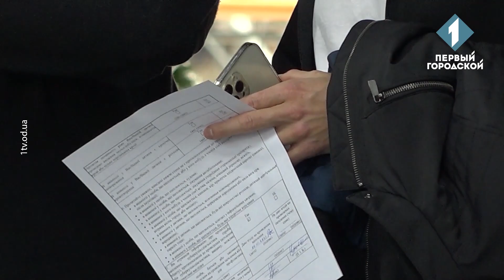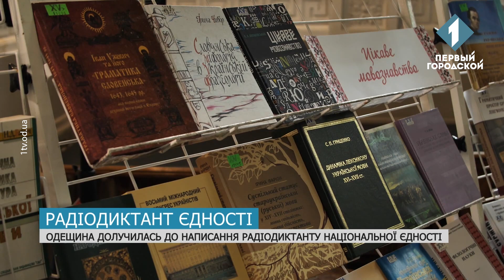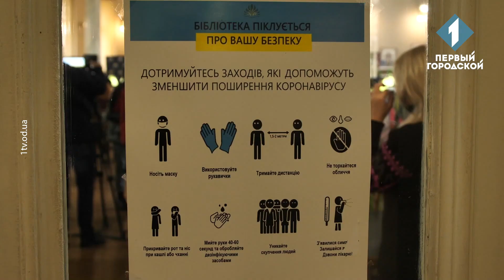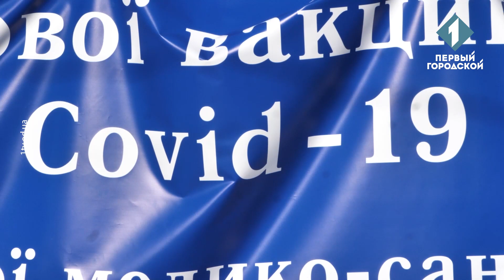Новости Одессы и Украины | Итоги недели. Выпуск за 13 ноября 2021 года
И слушайте «Перше міське радіо» – 102.7 FM

Зоощащитный закон, школьники вернулись за парты, LED-светофоры на Черняховского и другое, - в Підсумках тижня за 13 ноября 2021 года